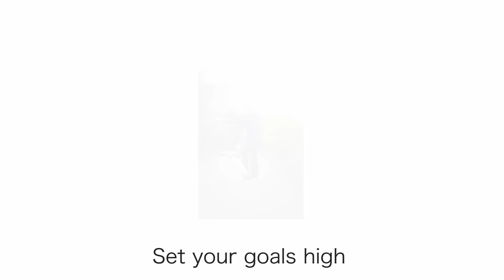Rita Celik inspiring story - set your goals today!